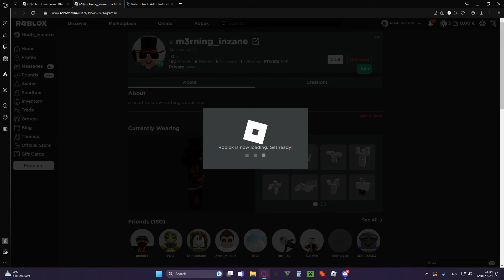TOMMY_SAMFAR GAVE ME 10M AND ALOT OF GODLYS!! (Steal Time From Others)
ty to tommy_samfar i want w in the chat for him fr lol